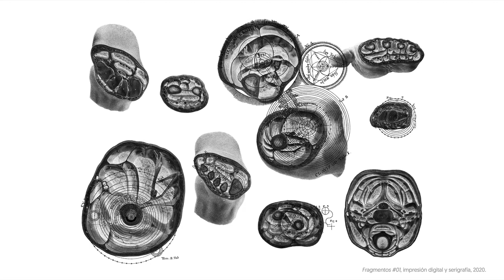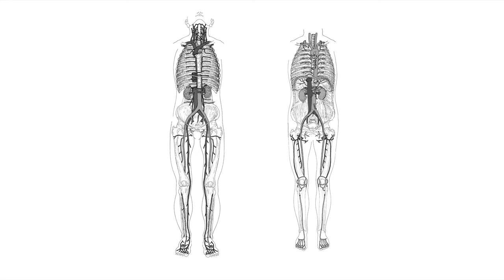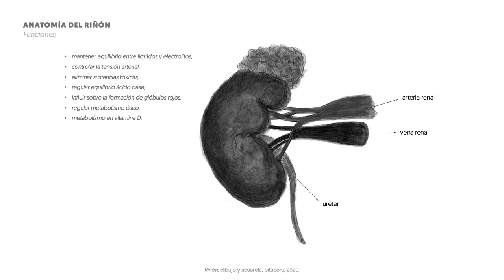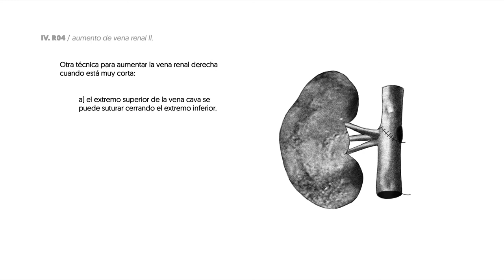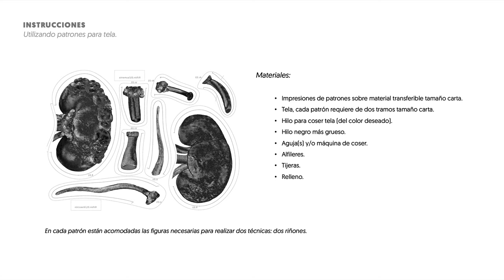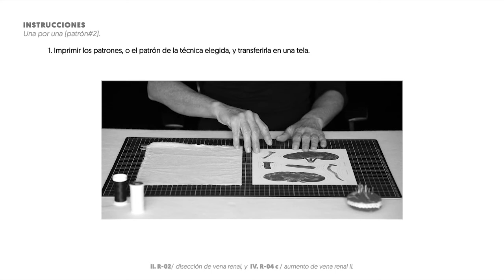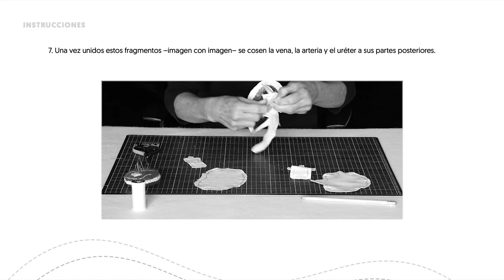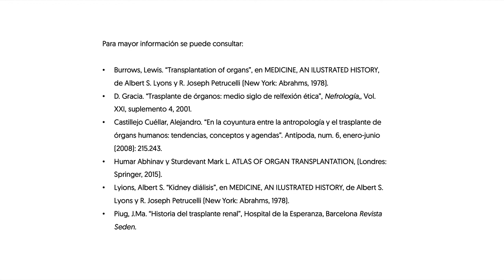RENIS de TELA - Instructivo para trabajar con patrones.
"RENIS de TELA forma parte de la investigación artística doctoral CUERPOS EXTRAÑOS, HISTORIAS VIVIDAS, El trasplante de órganos desde la narrativa del arte. Este trabajo busca compartir una serie de narrativas sobre lo que significa vivir un trasplante renal. "

"Durante el desarrollo he ido produciendo diversos materiales para relacionarme con este proceso desde mi práctica artística. De aquí que propongo este instructivo con patrones para tela, por que ofrecen una experiencia para pensar en la complejidad de los procedimientos quirúrgicos, así como sobre la experiencia de vivir un trasplante. En ningún momento tienen una finalidad didáctica anatómica ni garantizan el dominio de las técnicas a las que me refiero. "

"Recomiendo que durante la realización de los riñones de tela se ponga atención en los problemas que puedan surgir, ya que, al trabajar con estas dimensiones, cortar, coser, etc., van surgiendo dificultades que ponen en evidencia una diversidad de cuestionamientos. "

Título: RENIS de TELA. Instrucciones que muestran técnicas de aumento y disección en la preparación de riñones de origen cadavérico.
Obra, producción de video y edición: Adriana Calatayud Morán
Contenido: Producción de riñones de tela utilizando patrones.
Información del video: Formato: 1280 x 720 / MP4 / 380.1 MB / H.264 / AAC / Stereo
Tiempo de duración: 18:27 min.

* Las opiniones expresadas en este video son de exclusiva responsabilidad del autor y pueden no coincidir con las del Posgrado en Artes y Diseño.